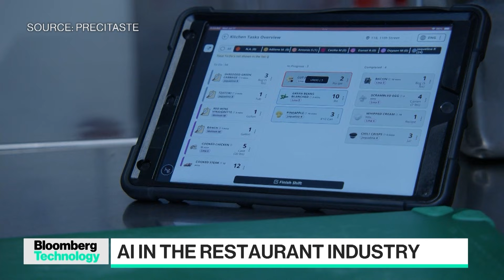How Restaurants Are Leveraging AI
PreciTaste AI CEO Ingo Stork and Union Square Hospitality Group founder Danny Meyer join to discuss how they're utilizing AI in the services and hospitality sector that include helping to manage crews and even predict demand. They speak with Caroline Hyde on "Bloomberg Technology".